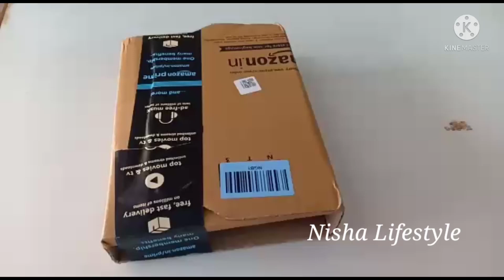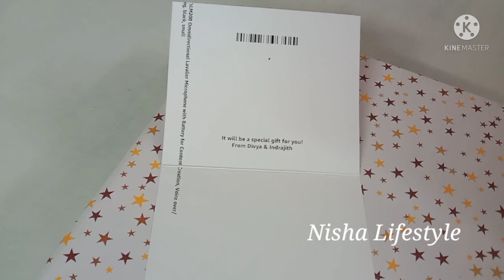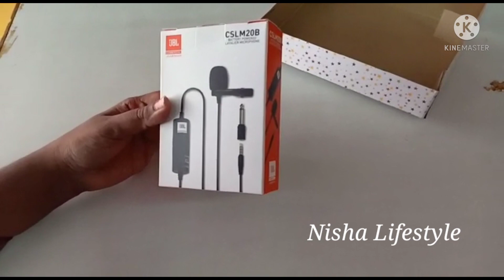Unboxing Video || Buy to Amazon || Special Surprise to Me || My Happy Moment || Surprise Gift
3 Best Collar Mic For Youtubers on 2018
best mic for youtube videos  best mic for recording
 best mic for singing in india  best mic app for android  best mic under 500
 best mic for song recording
 best mic for dslr
 best jbl cslm20b mic for youtube
 best jbl cslm20b mic
nest jbl cslm20b mic under 500
 best jbl cslm20b mic for android
best jbl cslm20b mic for dslr
best jbl calm20b mic for android
best jbl calm20b mic india
Nisha lifestyle
android
 JBL Commercial CSLM20